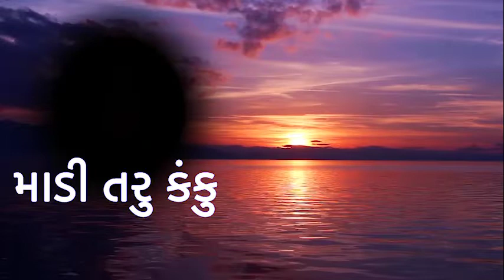Madi taru kanku kharyune...varshakulkarni singer.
Video from Varsha Kulkarni